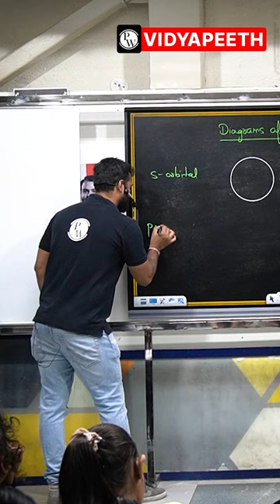Lady Dumbells🏋️💪😜 | Orbital Explanation